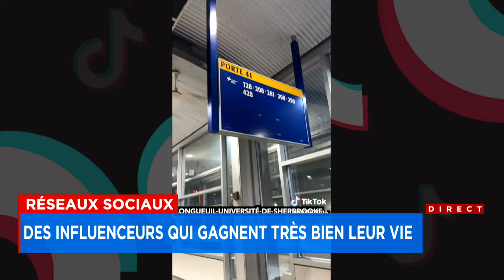3 conseils pour devenir un bon créateur de contenu, selon un Tiktokeur québécois à succès : entrevue